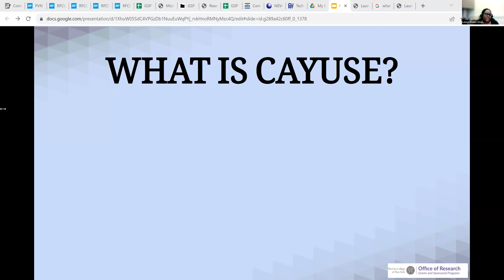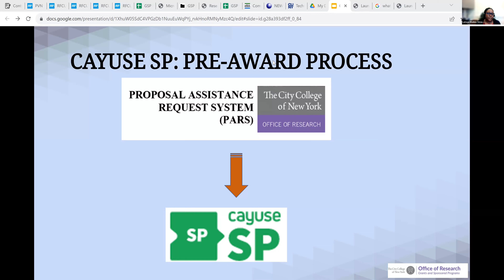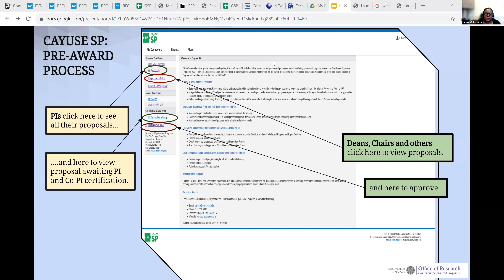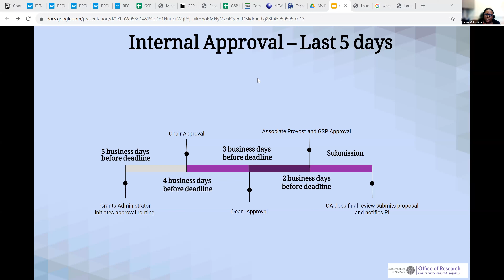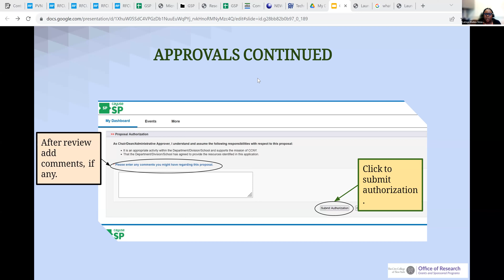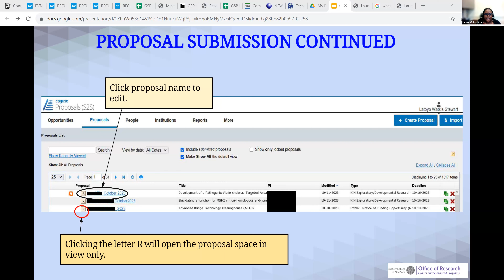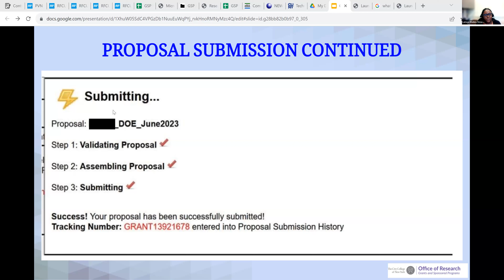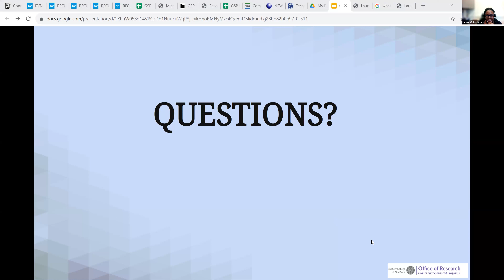GMT20231012 174056 Recording 3840x2060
Cayuse Research Suite is a cloud-based solution for externally sponsored proposals and award activity with streamlined internal routing to facilitate the approval process, as well as submissions via Grants.gov.  The Grants and Sponsored Programs Office (GSP) use two research administration modules: Cayuse Sponsored Projects (Cayuse SP) and Cayuse 424 (Cayuse Proposal S2S).  Cayuse SP allows PIs to quickly and accurately prepare a proposal for internal routing and review.  While Cayuse 424, a system-to-system submission portal used by a wide range of federal sponsors, serves as an interface to Grants.gov to facilitate final submissions.  This seminar will provide an overview of the proposal submission process, the internal timeline, and the workflow within the Cayuse system.

This video is a production of the Office of Research at The City College of New York (CCNY).